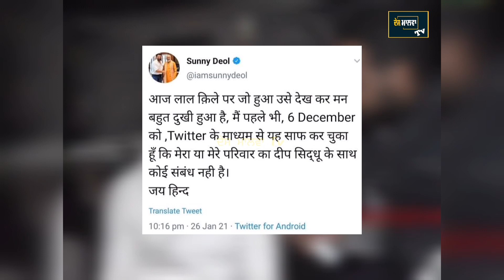Deep Sidhu Reply Sunny Deol' Post | deep sidhu vs Sunny deol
Deep Sidhu ਨੇ Sunny Deol ਦੀ ਪੋਸਟ ਦਾ ਦਿੱਤਾ ਜਵਾਬ | deep sidhu vs Sunny deol